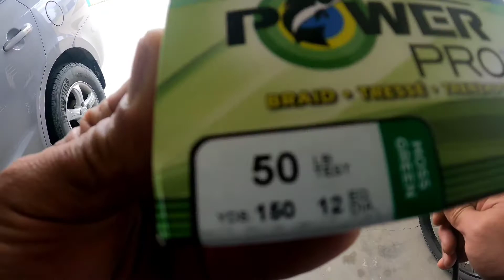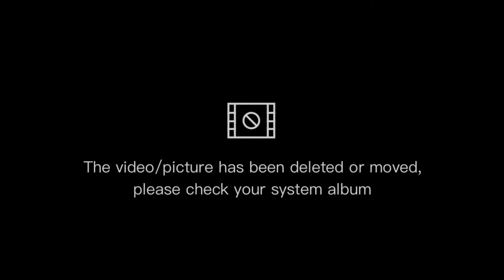PAANO GUMAMIT NG BAITCASTER??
PANO GUMAMIT NG BAITCASTER  REEL AND FISHING ROD